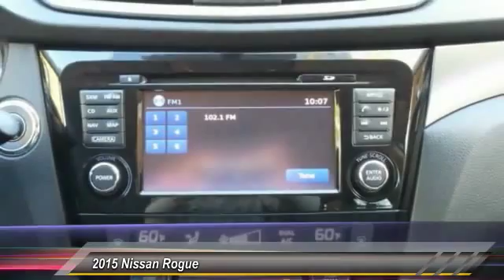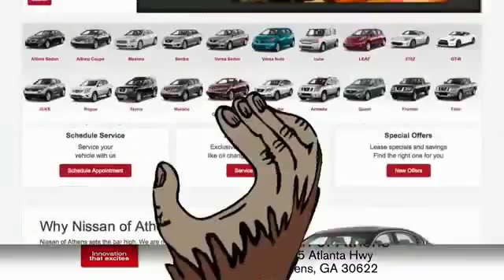2015 Nissan Rogue Athens Georgia PN11047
2015 Nissan Rogue SV

4735 Atlanta Hwy. Bldg. C

Come see this 2015 Nissan Rogue SV. Its Variable transmission and Regular Unleaded I-4 2.5 L/152 engine will keep you going. This Rogue comes equipped with these options: Wireless Streaming, Wheels: 17 Aluminum-Alloy, Variable Intermittent Wipers, Urethane Gear Shift Knob, Trip computer, Transmission: Xtronic CVT Automatic -inc: sport mode switch,, Tires: P225/65R17 AS, Tire Specific Low Tire Pressure Warning, Tailgate/Rear Door Lock Included w/Power Door Locks, and Systems Monitor. See it for yourself at Nissan/Volkswagen of Athens, 4735 Atlanta Highway, Athens, GA 30622.